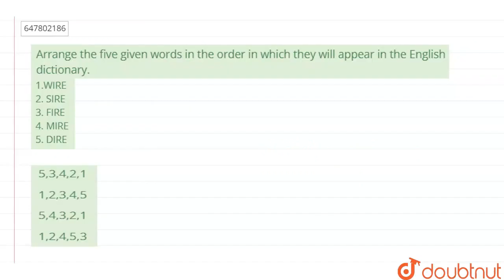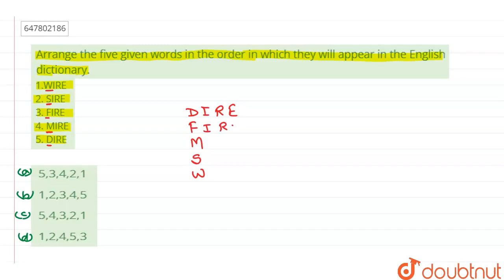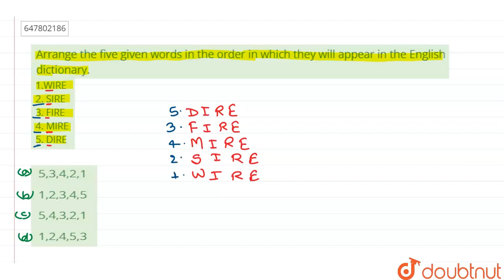Arrange the five given words in the order in which they will appear in the English dictionary. ...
Arrange the five given words in the order in which they will appear in the English dictionary. 1.WIRE 2. SIRE 3. FIRE 4. MIRE 5. DIRE
Class: 14
Subject: REASONING
Chapter: SSC PREVIOUS YEAR PAPER MATRIC LEVEL 18 JAN 2019 SHIFT 1
Board:GOVT

👉 Have Any Query? Ask Us.